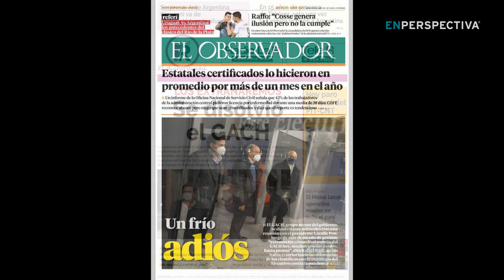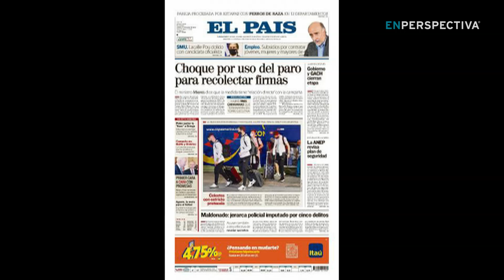El cierre "inevitable" del GACH: Garcé y Mandressi analizan la disolución del grupo de científicos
El presidente Luis Lacalle Pou y los tres coordinadores del Grupo Asesor Científico Honorario (GACH) acordaron ayer el final de las tareas del equipo de expertos, creado el 16 de marzo del año pasado para aconsejar al gobierno en temas sanitarios y científicos relacionados a la pandemia de covid-19.

 A la salida del encuentro, que tuvo lugar en Torre Ejecutiva, el coordinador general del grupo, Rafael Radi, se dirigió brevemente a los medios para confirmar la decisión.

 “Se cumplieron 14 meses del grupo; estamos cerrando la actividad en este momento”, dijo. “Les agradecemos mucho, nos tenemos que retirar”, añadió.

Más tarde, el vocero de Presidencia de la República, Aparicio Ponce De León, dijo a El País que Lacalle Pou y los científicos trabajarán en las próximas semanas para definir la realización de un acto de reconocimiento público.

El presidente había dicho la semana pasada que quedará una suerte de “teléfono rojo” entre el gobierno y los coordinadores para despejar dudas puntuales que puedan surgir sobre la emergencia sanitaria.

Los científicos del GACH arrastraban diferencias con el gobierno hace meses por un desacople entre las recomendaciones que hacían los expertos y las medidas que finalmente terminaba resolviendo el Poder Ejecutivo para contener la pandemia de covid19.

Según La diaria, una hora después de la reunión con Presidencia, Radi envió un correo electrónico a los más de 50 integrantes del GACH, con el siguiente mensaje: “De común acuerdo y en un ambiente muy cordial decidimos cerrar a la fecha formalmente nuestras actividades, más allá de algunos informes y procesos que están en marcha. Los convocamos para nuestra última reunión plenaria, el lunes 21 de junio, a los efectos de ponerlos en conocimiento del contenido de la reunión y los planes del gobierno para reconocer a cada uno de nosotros la tarea realizada en acto público”. El correo terminaba así: “Gracias por tanto trabajo, esfuerzo y camaradería. Ha sido un proceso virtuoso, que ojalá genere herramientas futuras para el país”.

Hoy, En Perspectiva, analizamos este hecho con el politólogo Adolfo ‘Fito’ Garcé y con el historiador Rafael Mandressi sobre el rol del GACH durante estos 14 meses de trabajo y su anunciado cierre.